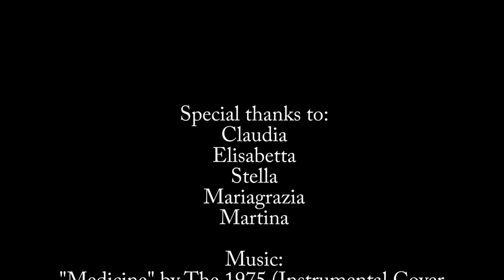And So She Will Persist- Why Women Are The ABC Of The Future- TEDxYouth@Roma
Ormai, quando parliamo di futuro, ne abbiamo spesso una visione utopica e distante nel tempo. Il futuro non è l'anno l'anno di Ford 632, o l'anno che verrà: il 2018 è stato già il futuro, e le donne lo sanno bene. Ecco, in poco più di tre minuti, un piccolo promemoria, non solo di ciò che è stato, ma soprattutto di ciò che ci attende.
Cliccando su "Sottotitoli", e selezionando "Inglese", è possibile visionare i sottotitoli da me generati.